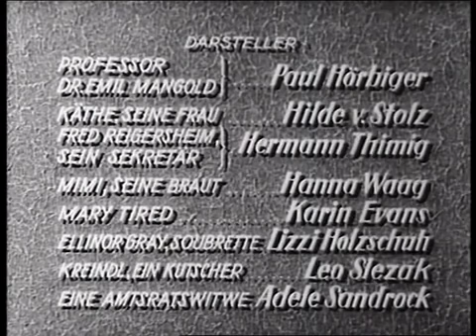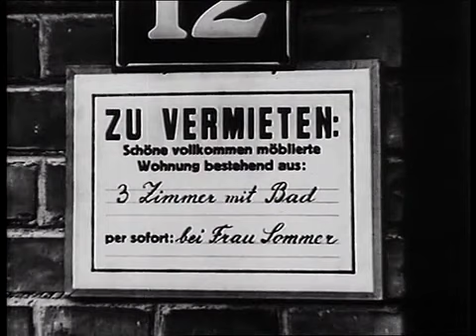Der Herr ohne Wohnung (1934) -Teil1-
Heiterer Film zur Musik von Robert Stolz
Regie: E.W.EMO
D: Hermann Thimig, Adele Sandrock, Paul Hörbiger, Lizzi Holzschuh, Leo Slezak